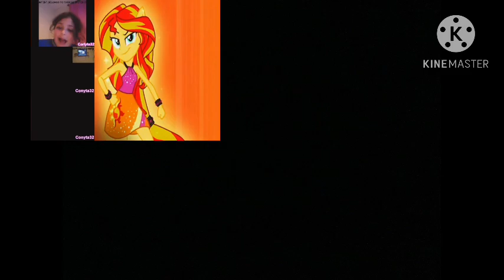My Sparta Remix Quadparison 6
1. [Sparta Venom Mix] Sunset Shimmer “No Fue Una Ataque De Envidia Pura!”
2. (Fluttershy) “Way To Go!” [Sparta Venom AB75E Remix]
3. Talking Tom and Ben News Sparta Remix V2
4. Squidward Yelling Sparta Venom AB75E Remix